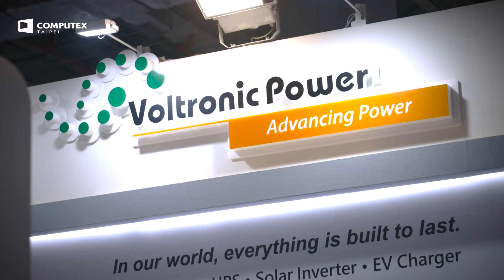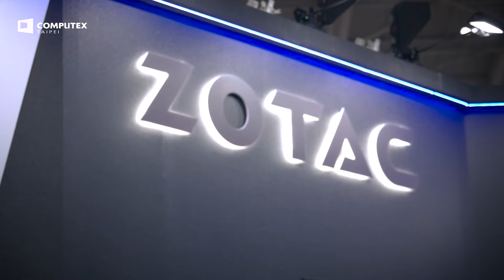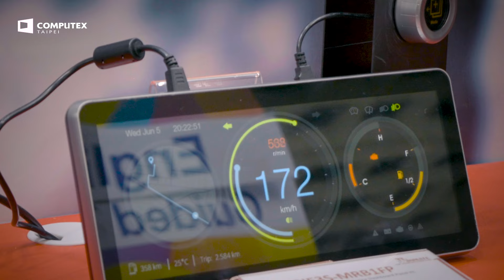COMPUTEX 2024 Guided Tour Highlights✨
Explore the best of COMPUTEX 2024 with our Guided Tour Highlights! 🤩
From cutting-edge AI and IoT innovations to immersive gaming and virtual reality experiences, witness the forefront of technology shaping our future.🚀
Join us as we explore dynamic exhibits, insightful keynotes, and vibrant networking opportunities at COMPUTEX, the global innovation hub. 💥
Step into tomorrow's world today!